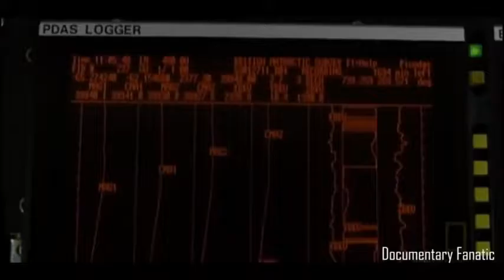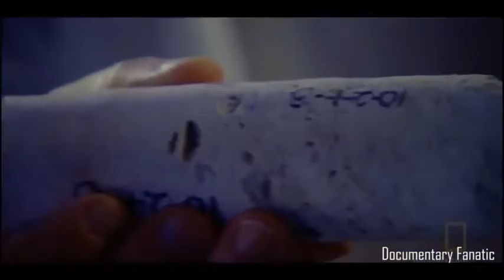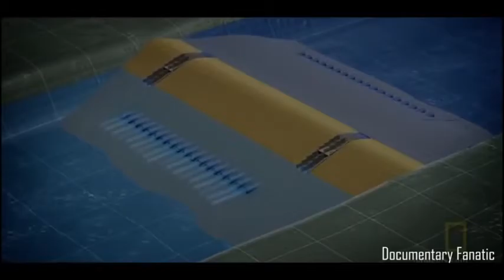Earth Under Water Global Warming Future